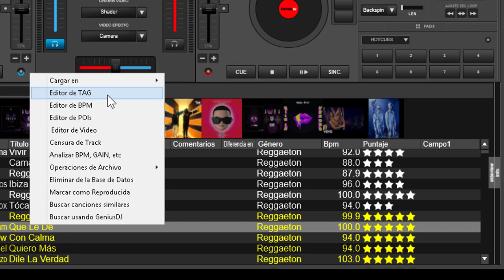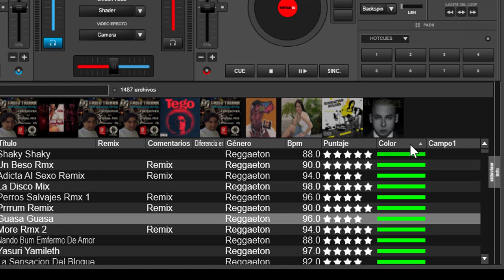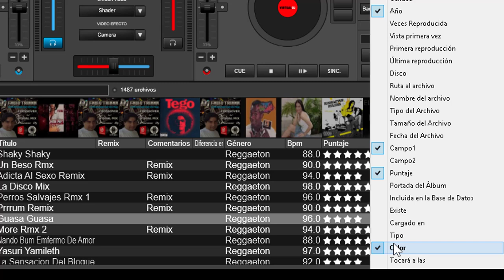como poner color a los archivos multimedia en virtualdj 8 v2019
en esta ocasión aprenderemos a poner color a nuestros archivos multimedia en @virtualdj 8 v2019